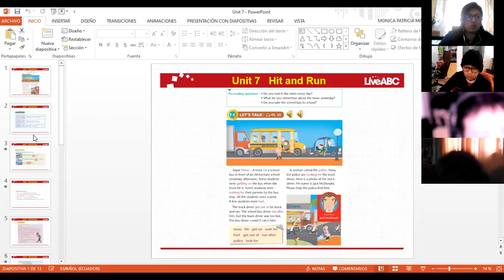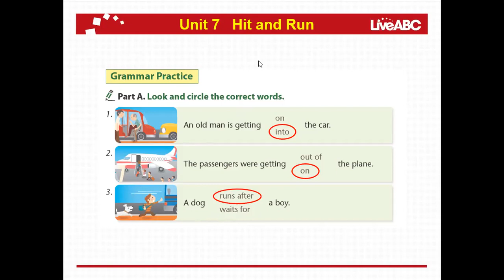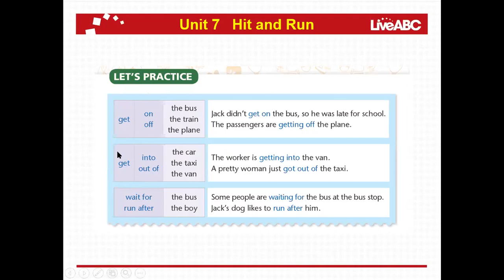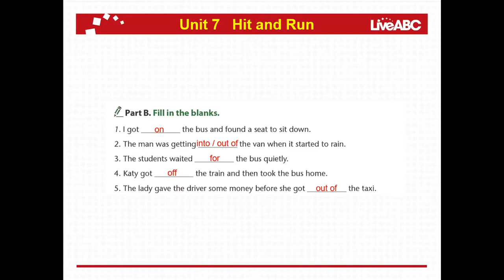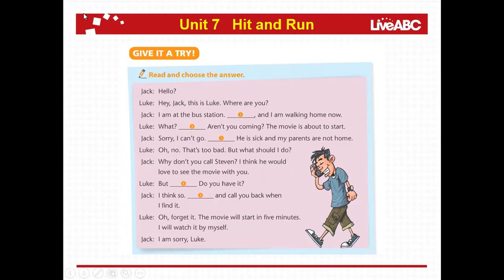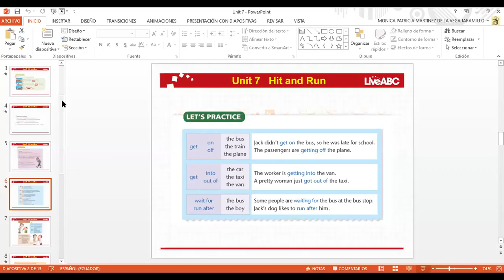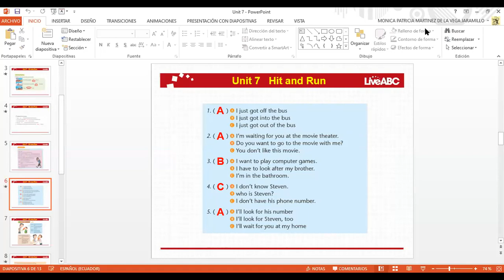6EGB A INGLES MONICA 09FEB2021